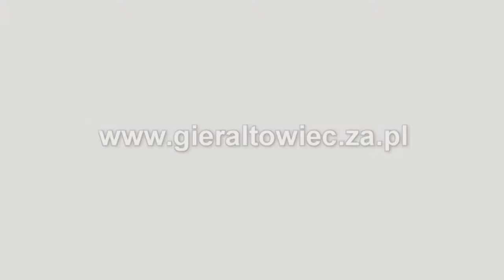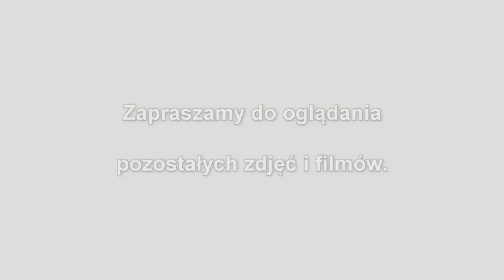Dzień czytania. Wywiad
Dzień Narodowego Czytania w bibliotece w Gierałtowcu.